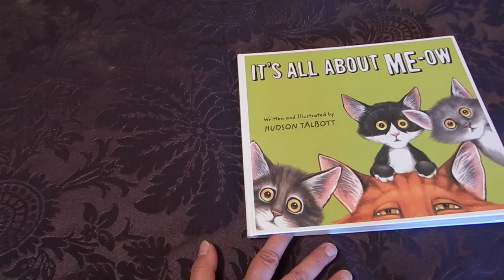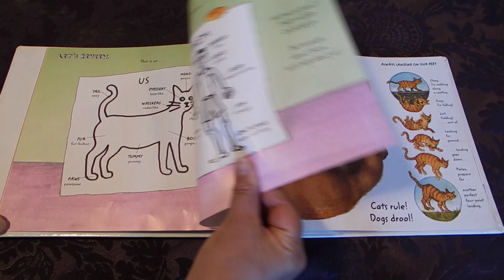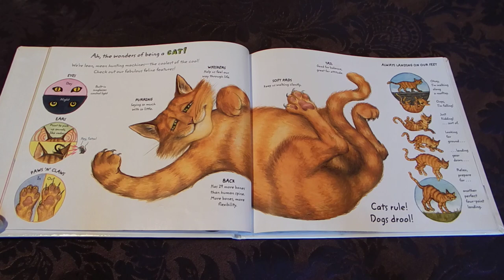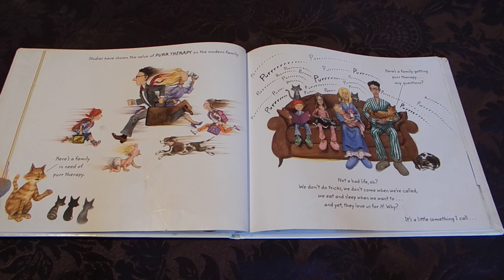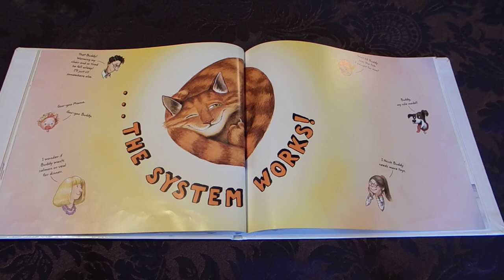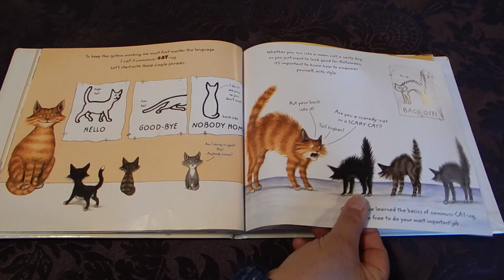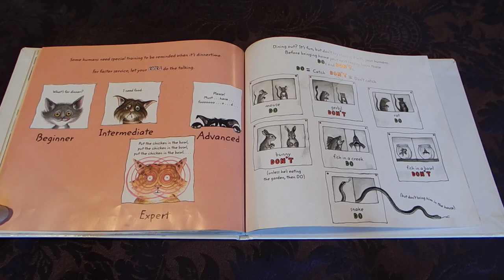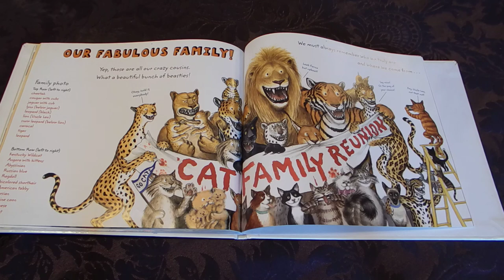It's All About Me-ow By Hudson Talbot Read Aloud For Kids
Cats rule!  Do you ever wonder how cats achieve the perfect blend of catitude and cuteness; how they can be both mild and wild? Here all the tricks of their trade are revealed as an alpha cat passes his wisdom to a new generation. Entertaining lessons abound, including a crash course on what to eat (mouse=do, gerbil=don't) and the importance of purr therapy to keep the humans calm.